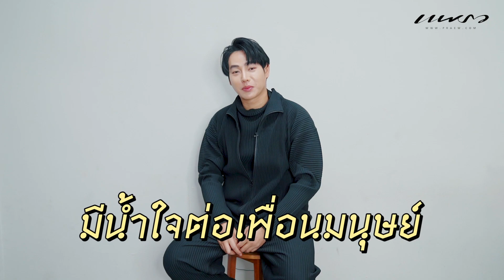เมื่อ เป๊ก ผลิตโชค มี 2 คน!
เมื่อ เป๊ก ผลิตโชค มี 2 คน? และลีลาการอ่านข่าว จะมันส์ขนาดไหน ต้องดู!

📍 "PECK” Future Forward มูฟสู่โลกอนาคต ต้อนรับปี 2022 กับแฟชั่นเท่ๆ จาก “เป๊ก ผลิตโชค” พร้อมบทสัมภาษณ์ ใน แพรว ฉบับ ม.ค. 65 / ซื้อนิตยสาร และดาวน์โหลด E-mag ได้ทาง Naiin App (IOS, Android)